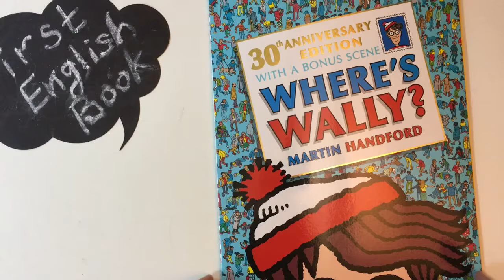Where’s Wally? 30th Anniversary Edition